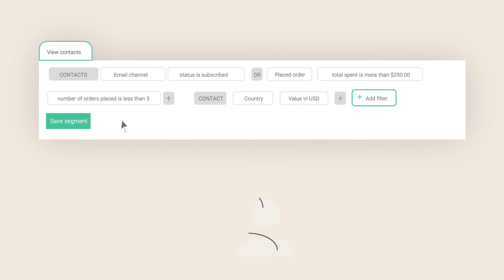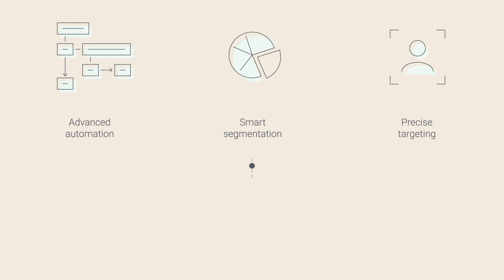Omnisend App for Wix Platform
Way more than email campaigns!
Expand on your newsletters and boost sales with automated emails, segmentation, and the added potential of SMS.

Omnisend Integration by PoCo offers a simple yet deep integration of your Wix website with Omnisend.